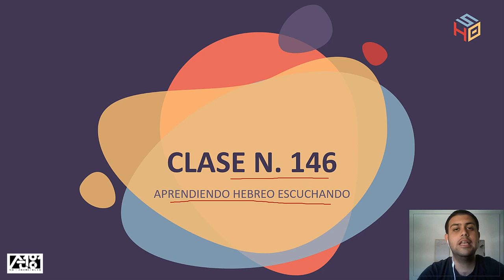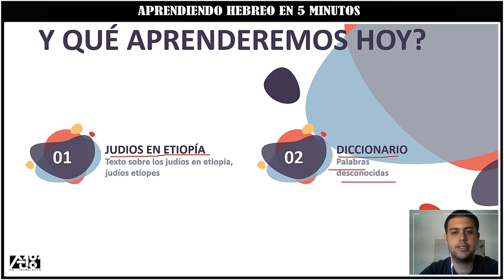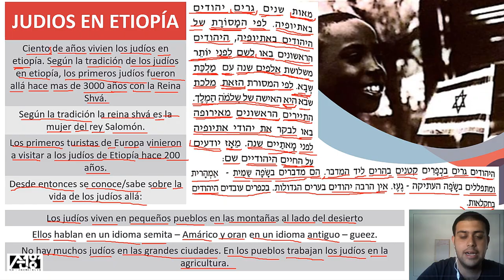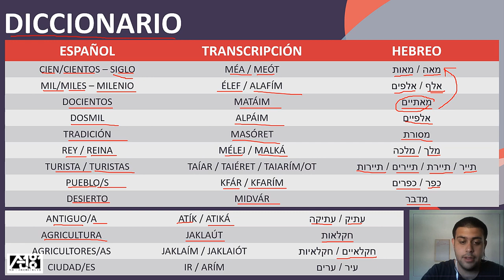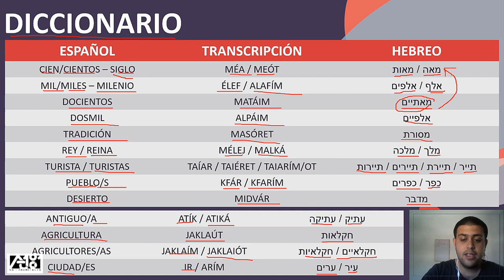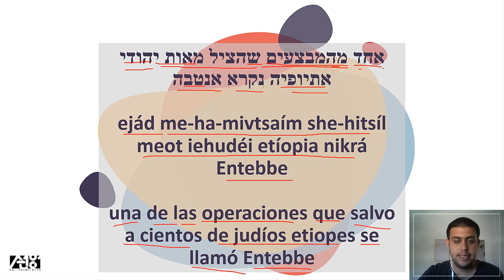Aprenda Escuchando | Clase N.146 | Hebreo para principiantes |Aprendiendo Hebreo Facil en 5 minutos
Aprenda Hebreo Escuchando. clase número 146, comenzamos viendo un texto sobre los Judíos etiopes, cual es su cultura entre otras cosas. finalizamos viendo nuestro diccionario de palabras desconocidas